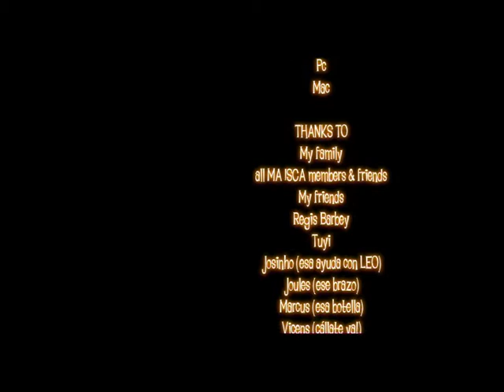THE RUNAWAY DV PAL